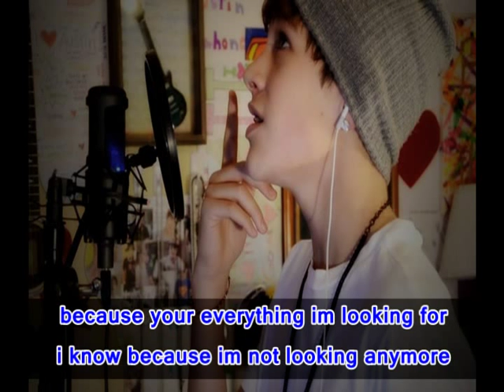Austin Mahone - 11:11 [ Karaoke ]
Mahomies make for Austin Mahone ❤
Mahomies make for Mahomies ❤
11:11 Make a wish!